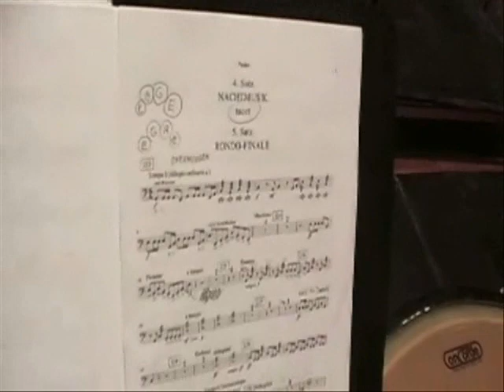NJO Wintertournee 2010 backstage in Orpheus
Op 14 januari 2010, tijdens de laatste repetitiedag voor de NJO Wintertournee, brachten de musici van het NJO Symfonieorkest hun tijd in Orpheus door met pingpongen, rondhangen, ontspannen, eten en natuurlijk repeteren. In deze video een impressie.